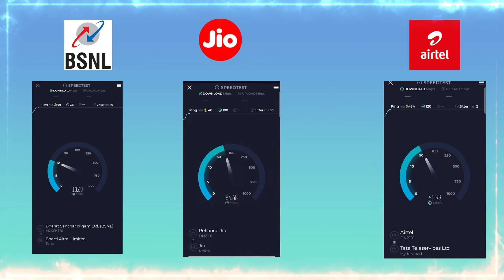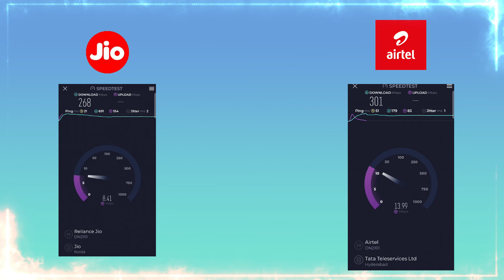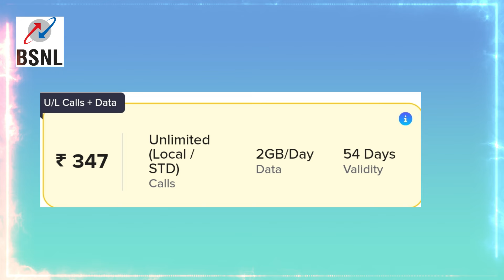BSNL Vs Jio Vs Airtel ⚡️ Which Is Best? | Recharge Plans, Speed Test, 5G, Network - 2024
In this video, we will do comparison of BSNL Vs Jio Vs Airtel SIM, Which is best? Best and cheap recharge plans? Speed test, 4G, 5G, Network and more, Watch complete review.

About This Channel:
Tech Takneek Is A Tech YouTube Channel. Which Is Providing Tech & Gadgets Related Content Daily.

Jai Hind 🇮🇳